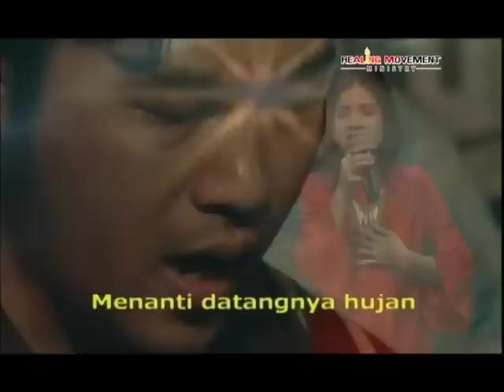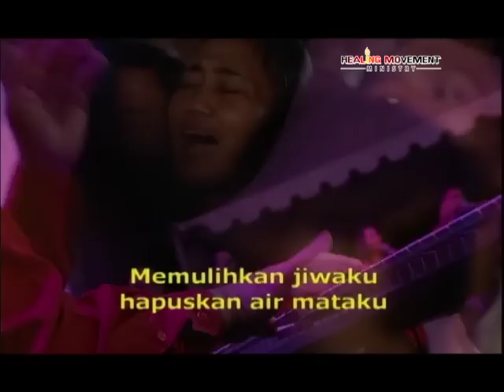Pribadi Yang Mengenal (Medley) - Live Report Healing Movement Crusade Tulungagung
KKR Healing Movement Crusade diadakan di GOR Lembu Peteng
Setiap umat Tuhan datang dengan penuh kerinduan dan biarlah Tuhan melawat dan menjamah setiap umat Tuhan yang hadir.

Selamat menyaksikan video pujian penyembahan yang dinaikkan saat KKR Healing Movement Crusade Tulungagung.
Comment, like dan share video ini untuk memberkati umat Tuhan dimanapun mereka berada.